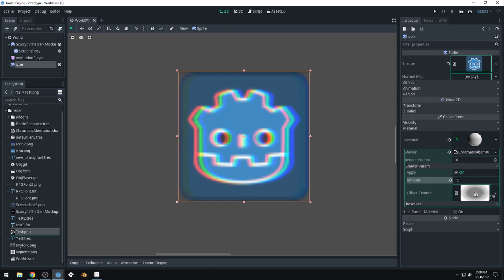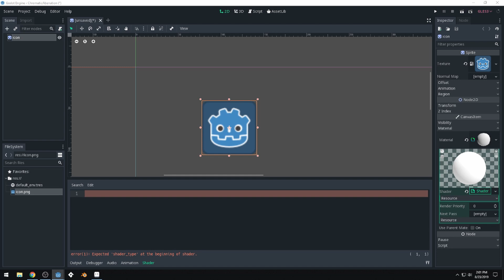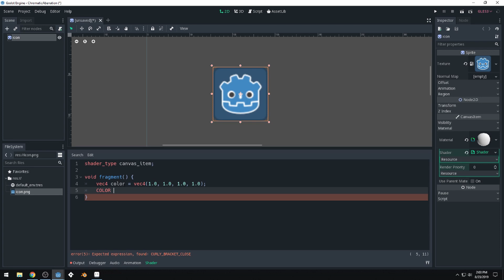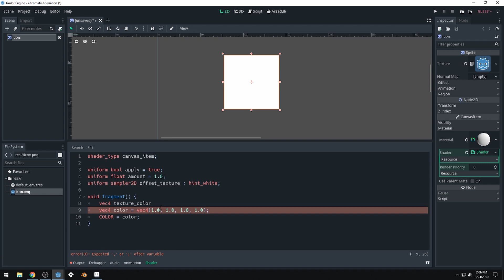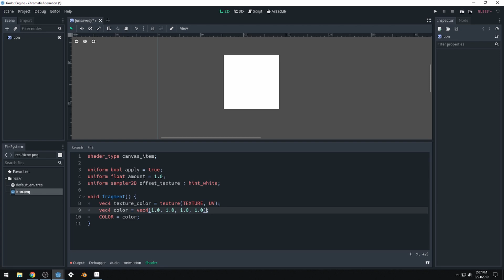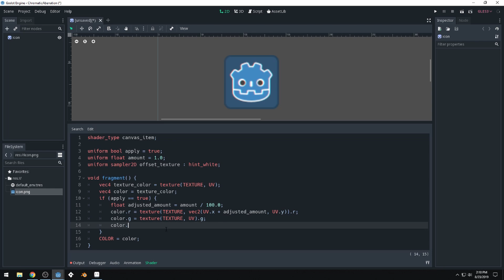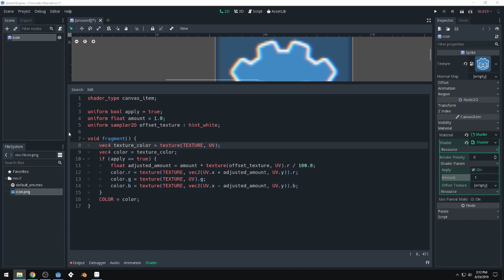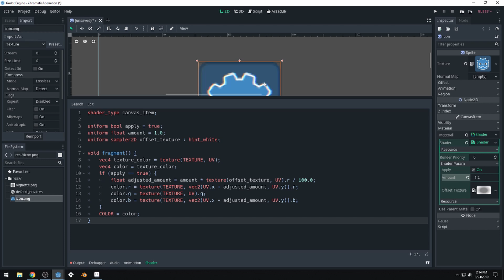Godot Shader Tutorial - Chromatic Aberration